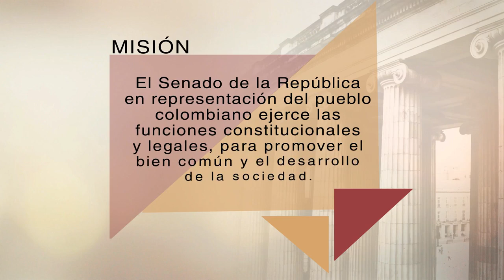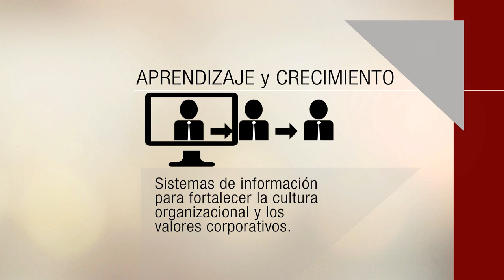SENADO COLOMBIA - Plan Estratégico 2017 - 2020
Por un Congreso Abierto y Transparente: ponemos a disposición de la ciudadanía la información sobre la actividad legislativa en Senado Colombia.